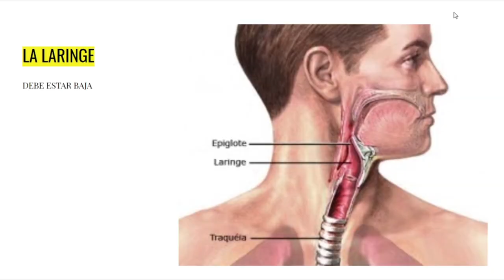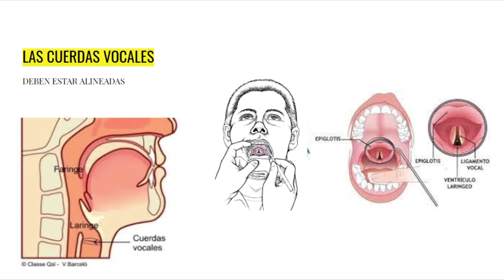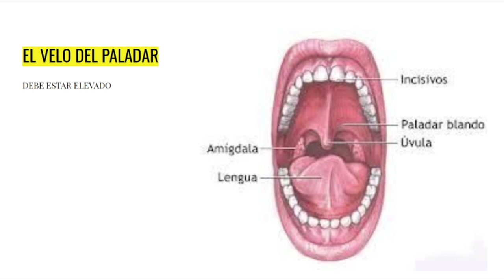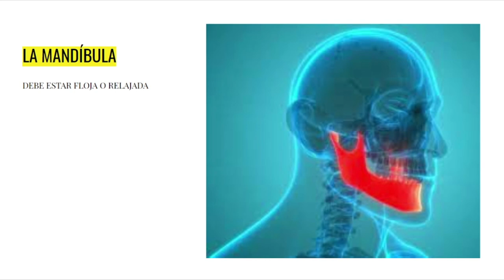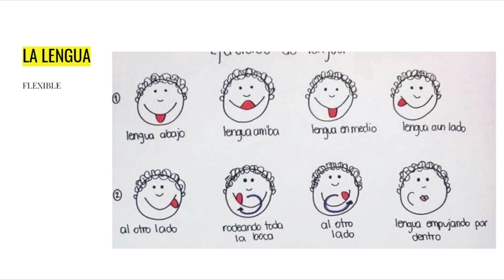Clase virtual Colocar la voz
Cómo identificar los elementos de mi aparato fonador que permiten una buena emisión de la voz